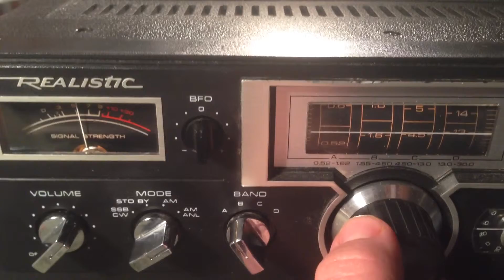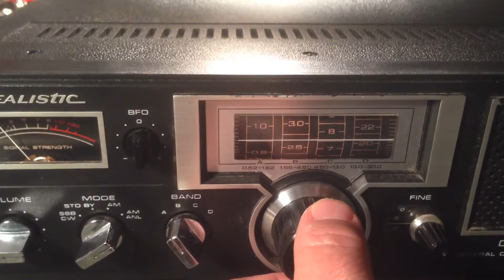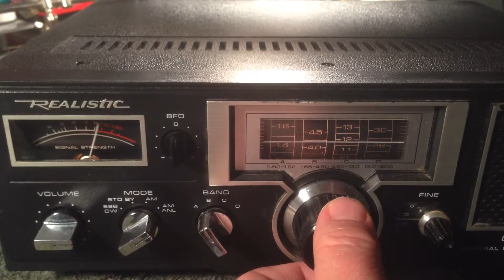AM Band Scan DX100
via YouTube Capture scanning the a.m. broadcast band on my Realistic dx100
Radio has some modifications to the audio section to make it sound a little better.